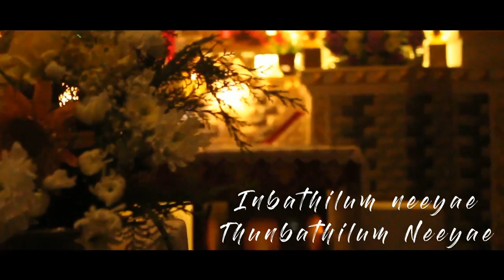Mary Undoer of Knots-Thunba Mudichikaalai Avalkkum Annaiye lyrical video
St. Sebastian's Syro Malabar Church Presents

Blessing of the statue of MARY UNDOER OF KNOTS
                                     BY
        MAR.SEBASTIAN POZHOLIPARAMBIL
                    (BISHOP OF HOSUR)

Date :26/01/2019

Time: 6:00pm

 Music & Mixing : Naveen Tony

Vocals & lyrics : Allen Joseph

Editing : Jeevan George A.D